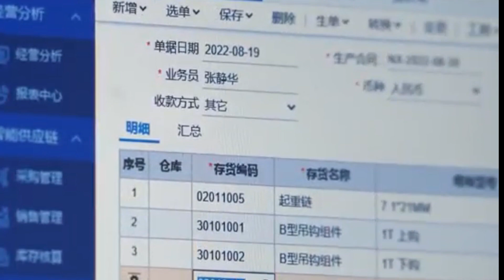Introduction to Seagull Factory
Seagull Crane Machinery Co., Ltd. specializes in producing various lifting equipment.